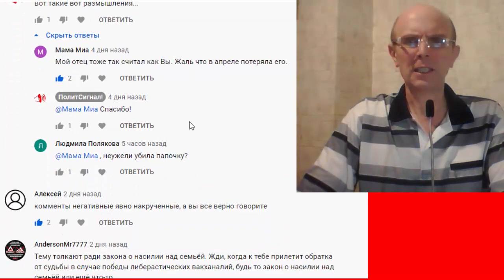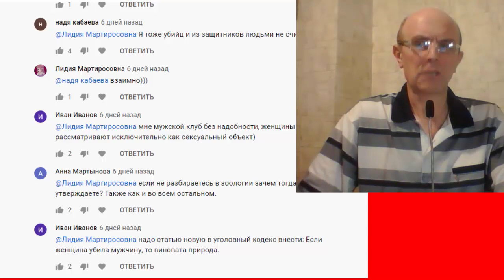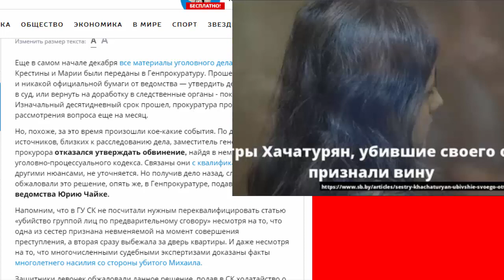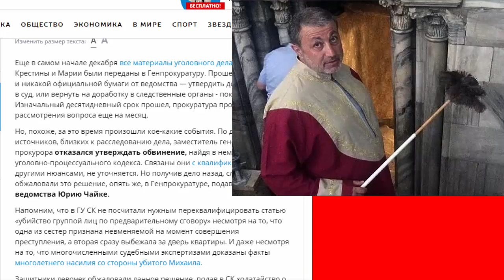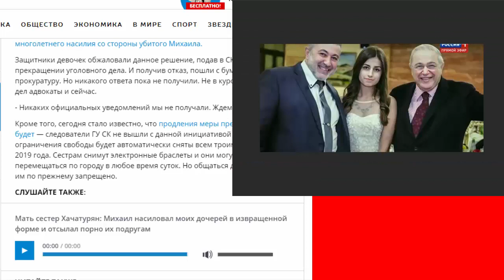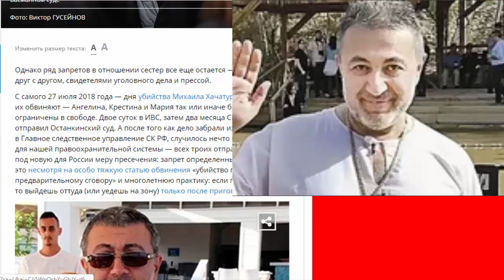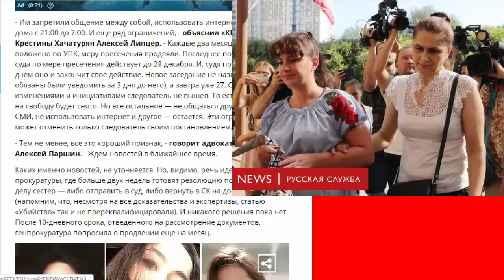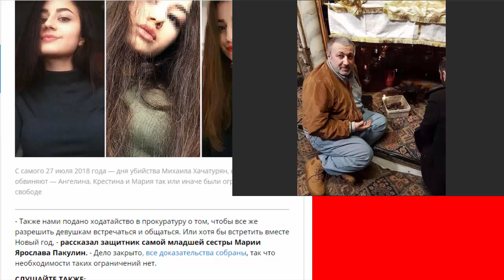Дело сестёр ХАЧАТУРЯН. Только реальные ФАКТЫ из дела - №1.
Канал ПолитСигнал представляет!